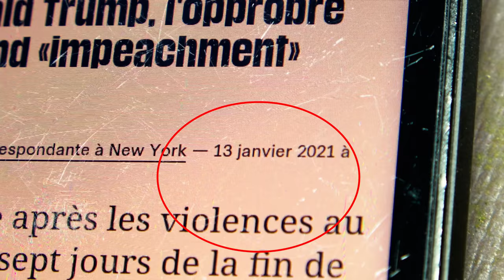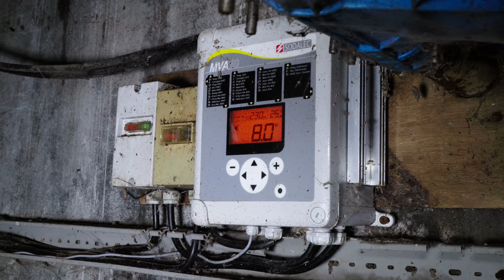Élevage laissé à l’abandon, tous les cochons sont retrouvés morts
Des dizaines de cochons ont été retrouvés morts pétrifiés dans une porcherie des Côtes-d’Armor près de Saint-Brieuc. Les équipements des salles de maternité ont été démontés, l’élevage a été fermé et les cochons abandonnés à leur sort.

Les cochons sont-ils morts de faim, de soif ou asphyxiés par manque de ventilation ? Une enquête devra le déterminer. En tout état de cause, ils sont morts par manque de soins, ce qui caractérise le délit d’abandon, passible de deux ans d'emprisonnement et de 30 000 euros d'amende.

L’éleveur possède une autre porcherie, toujours en fonctionnement, sur la même commune que l’élevage abandonné. Il est adhérent au groupement Cooperl qui est censé accompagner les éleveurs « en cohérence avec les engagements du groupe visant à élever des animaux dans des conditions sanitaires optimales et garantir leur bien-être ».

Comment le vétérinaire chargé du suivi de l’élevage au nom du groupement a-t-il pu passer à côté de cette situation catastrophique ? L214 porte plainte pour cruauté et abandon d’animaux. Ce mouroir, qui interroge sur la capacité de l’éleveur à gérer un élevage, doit amener les autorités à intervenir d’urgence et ordonner une fermeture administrative immédiate de toutes les exploitations de cet éleveur. Vous pouvez appuyer cette demande en signant la pétition.